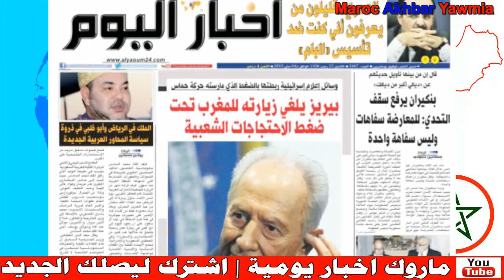عاجل .. بوعشرين يعلن نهاية جريدة أخبار اليوم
Artiste : __url_artiste__